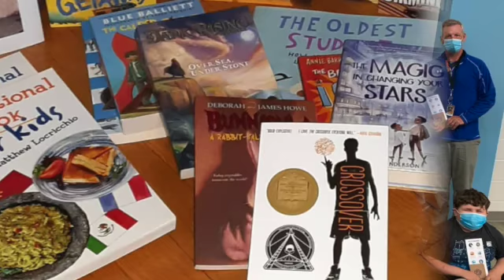Our 2021 Story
This year, we streamlined our grants in order to expand what we do with the strong partnerships we've built over the years.  We hope you enjoy seeing these smiling faces as much as we do!